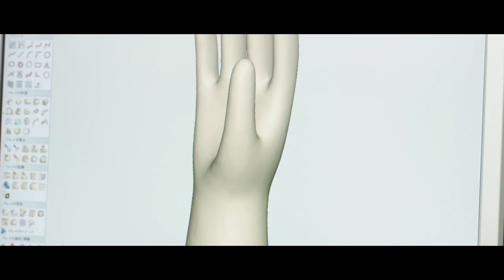TOOLING UP: Giving the Environment a Hand [S3 ep.#21]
In this episode of MSC's Tooling Up, Toni Neary is joined by Brian Moseley, RA/QA Technical Manager at SHOWA Group for a discussion on biodegradable nitrile gloves, an environmentally friendly product designed by SHOWA Group.

The episode kicks off by introducing Brian Moseley and his career path, starting with his days in the SHOWA maintenance department, to his engineering and chemical education, to his current role in Research and Development as a Technical Manager who ensures the quality of the products SHOWA brings to its end user. Brian’s rich history with SHOWA is revealed most as he passionately explains the company’s efforts to keep its end users and the environment safe.

The overarching theme of this episode is the ways SHOWA has prioritized the impact its gloves have on the environment in the form of waste. Brian discusses in depth the biodegradable nitrile glove as part of the company’s Eco Best Technology it began developing in 2011. SHOWA’s nitrile gloves biodegrade almost fully within one year, while other competitors’ gloves will remain in the ground for decades. Toni praises the company for not only creating a more sustainable solution, but for doing so  without regulations or outside pressures, in keeping with the SHOWA founder’s elective dedication to safety through innovation.

Video Chapters:

00:00 - Show Intro
00:40 - Brian’s Intro
00:57 - Brian’s Journey at SHOWA
01:54 - The Roots of SHOWA
02:41 - SHOWA’s Sustainability Efforts
03:29 - Environment Best Technology
04:01 - Nitrile Breakdown Process
05:04 - Nitrile Glove Breakdown Rate
06:17 - Prioritization of the Environment
06:41 - Commitment  to Future Generations
07:07 - Wrap Up
07:41 - Outro

This episode provides insights into the possibilities that can be discovered when focusing on the impact a product, even something as simple as a glove, can have on the world for years to come. You won’t want to miss this interesting and inspiring conversation.

To learn more about SHOWA and their full line of products,

For even more safety insights and expertise check out MSC's Better MRO knowledge hub